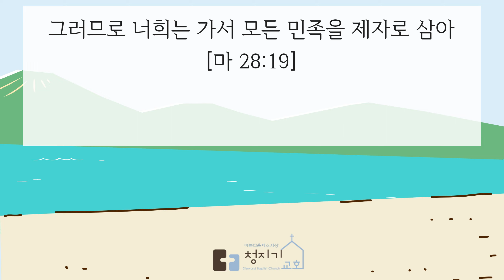주님은 나의 최고봉ㅣ선교사의 열정과 도전